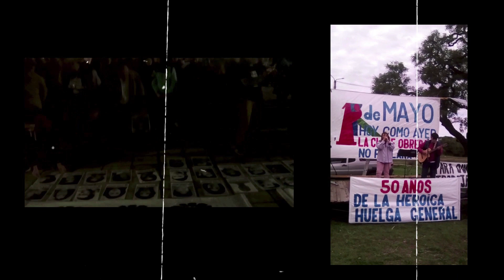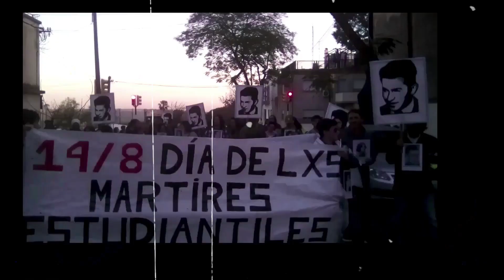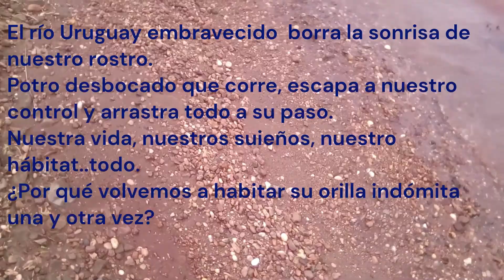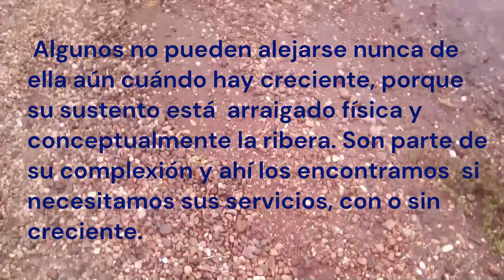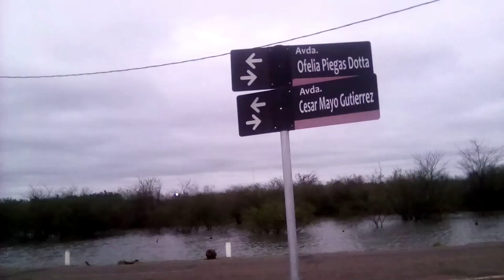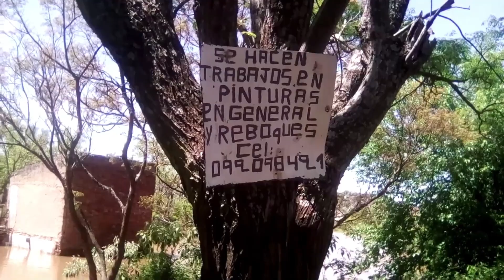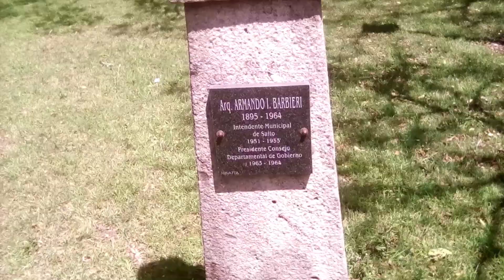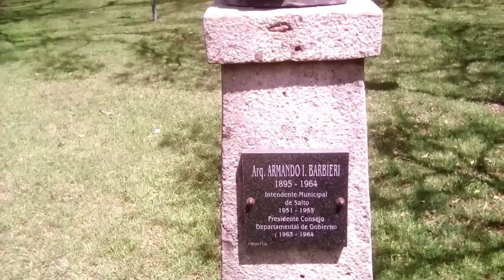El agua tiene raíz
Mientras publico este video el río ha subido nuevamente en  este año 2024.